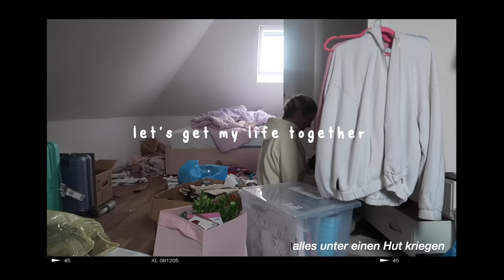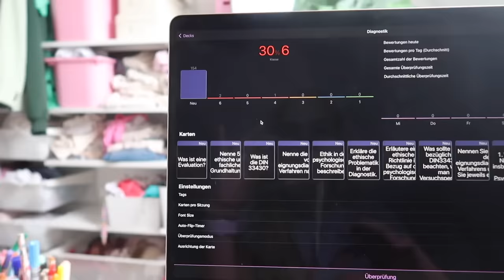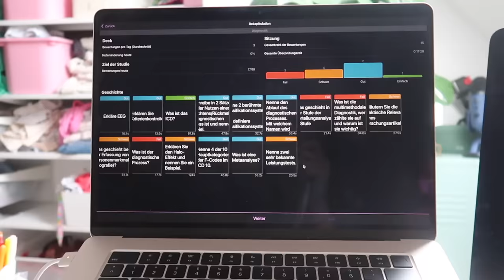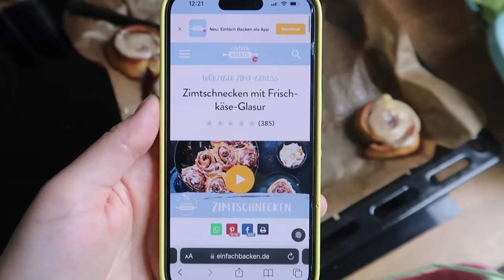getting my life together. Exam verkackt, faul fühlen.. ✰ Jackie Alice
Hello duu ✰
Ich habe meine Klausur geschrieben, meine Wohnung endlich fertig bekommen und quatsche ein bisschen mit dir über alles mögliche.. willkommen :))
große Kamera: Canon Eos 750d =
Vlog Kamera: Canon Powershot G7X Mark II =
Schnittprogramm: Final Cut Pro X
Thumbnails: GIMP
about me ✰
Ich heiße Jackie Alice, bin 20 Jahre alt umd studiere Psychologie an der IU im myStudium. 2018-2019 verbrachte ich ein Auslandsjahr in Alabama in den USA mit der Organisation AIFS. 2021 habe ich dann mein Abitur gemacht und seitdem reise ich. Im August 2021 war ich auch für ein Semester in New Jersey und habe dort studiert. Und yes, hier nehme ich dich in meinem Leben mit :)